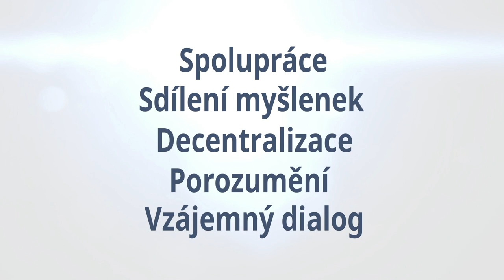Studio IR: Proklamací, politikaření a těch názorových ukotvení jsme slyšeli hodně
Rozhovor s Janou Šteflíčkovou muzikantkou a herečkou. "Sleduji, co se ve společnosti děje například příběh Petry Rédové. Co všechno si zažívala a jakou šikanou musela projít, ale i to jak ji lidé hájí. Následně vyšla pravda najevo, že pracuje jako vrchní zdravotní sestra v Londýně a mluvila pravdu. O to více jsem cenila, když později hovořila o tom, že je potřeba obrátit list a začít psát novou knihu. Celé je to pro mě silný moment. Ani nepřipomněla toto své těžké období...", říká v krátkém rozhovoru muzikantka Jana Šteflíčková.

Hovoříme o kultuře jako Šípkové růžence, ala také inspiraci pro živé město, konceptu otevřeného mikrofonu na Václavském náměstí a organizaci dalších akcích.

Jdeme společně? Už se to děje. Jsem moc ráda, že jste uspořádali tuhle akci. Byla jsem velice zvědavá, jak se to poskládá. Poskládalo se to nádherně. Opět se potvrzuje, že živelnost a jakási otevřenost prostoru a srdcí, tak tam vždy vstoupí to, co má. Myslím, že v tomto duchu má smysl pokračovat. Proklamací, politikaření a těch názorových ukotvení jsme slyšeli hodně, ale nevedlo to k názorovému koncesu. To je prostě v procesu...", říká Jana Šteflíčková.

Rozhovory pořízené v rámci "Studia IR" na občanském shromáždění Jdeme společně, která se uskutečnilo v sobotu 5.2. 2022. Nemohli jste se zúčastnit akce Jdeme společně, která se konala 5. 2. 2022? Chcete si některé momenty připomenout nebo si někoho poslechnout znovu? Přinášíme rozhovory, ale připravujeme také sestřihy celého záznamu akce

Podpořte financování akce na Václavském náměstí i organizaci dalších akcí Jdeme společně na číslo transparentního účtu: 12122128/2010
Do poznámky napište “VÁCLAVÁK”

Inovace Republiky - Snažíme se přinášet spolupráci při hledání nových cest, sdílení myšlenek a podporovat kreativní diskuzi, která má přispívat k většímu porozumění a jednotě mezi lidmi. Cílem je vytvářet otevřené prostředí, sdílet vize, inspirovat se a postupně tak vytvářet ideovou základnu k vědomé transformaci společnosti. Podporujeme vzájemný dialog a spolupráci.

Přispějte na natáčení dalších rozhovorů a online přenosy.  Číslo transparentního účtu: 12122128/2010 .  Do poznámky napište “ROZHOVORY” . Transparentní účet je veden na spolek Nová organizace společnosti, IČO 27037703